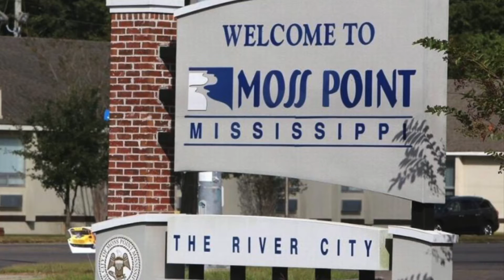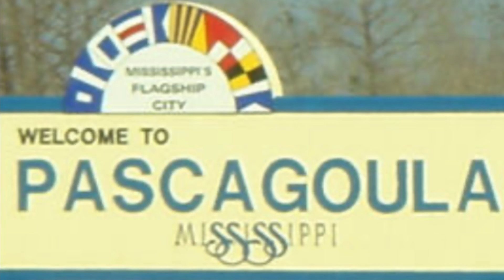Hvo Vibez~{Album Intro}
Follow me @hvo_vibez on instagram

HVO Till the world blow🌏🌊🌍🌬🌎🌞